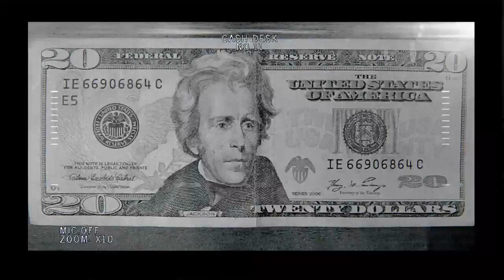Lets Play The Division Day 1 Part 1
Part 1 playing the division with my friends enjoy -- Watch live